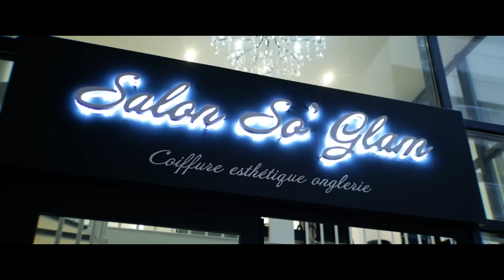DJ Kim feat. IN-S & Yacine Tigre - Je Tm Daba Daba (Clip Officiel)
WELKIM TV